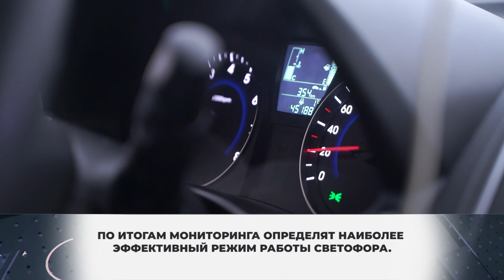Жители Химок встали в пробки после открытия Репинской развязки. 28.01.2021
Новая дорожная развязка протяженностью более 40 тысяч квадратных метров — настоящее спасение для автовладельцев.